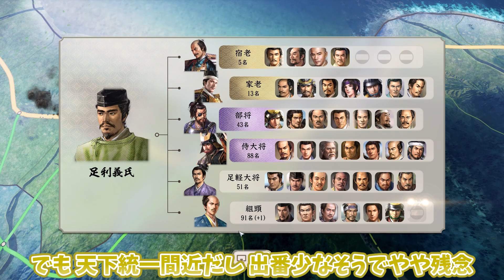【信長の野望新生】信濃平定の一撃！目まぐるしく変わる戦場！武田家滅亡！＃12【ゆっくり実況】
武田との大一番！まさかあの人が大活躍！
そして武田の命運は、その後公方の行くへは・・・。

■使用BGM
・ユーフルカ

ガイドラインにより収益化が禁止されているため送金(スーパーサンクス)しないようにお願いします。
(広告はＫＯですのでご安心を)